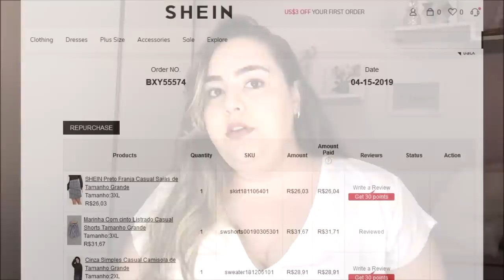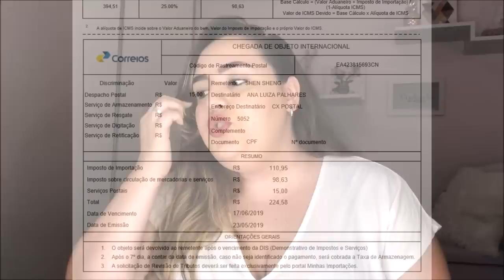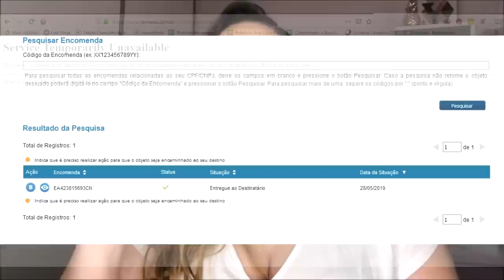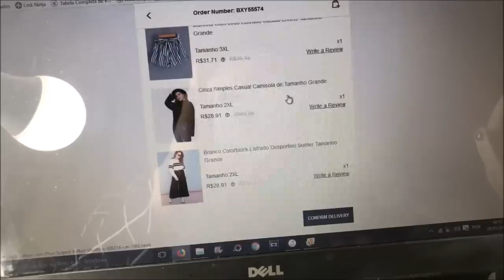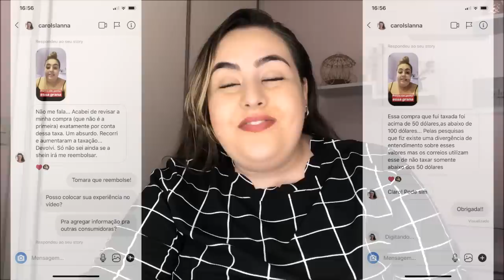Vale a pena comprar na She In? // PLUS SIZE // por Ana Luiza Palhares ❤️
Confira minha experiência de compra na loja She In. Vale a pena comprar lá?

Mais informações abaixo:

• ONDE COMPRAR MODA PLUS SIZE ONLINE •

• ONDE COMPRAR ITENS DE BELEZA ONLINE •